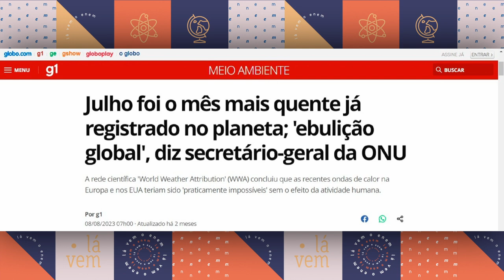ÁGUA E EMERGÊNCIA CLIMÁTICA - Lá Vem o Enem #12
Os entrevistados da vez são os professores Evandro Gomes, de biologia, e Fernanda Odebrecht, de química.